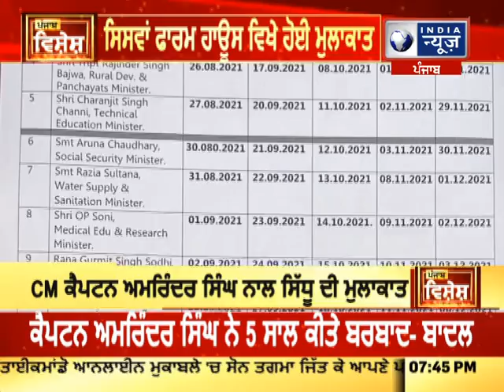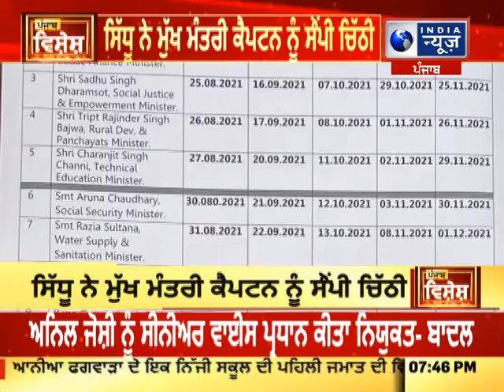Special : Amritsar 'ਚ ਮਿਲੇ ਟਿਫਿਨ ਬੰਬ ਮਾਮਲੇ 'ਚ ਵੱਡੀ ਕਾਰਵਾਈ || Anil Joshi Akali Dal 'ਚ ਹੋਏ ਸ਼ਾਮਲ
Special : Amritsar 'ਚ ਮਿਲੇ ਟਿਫਿਨ ਬੰਬ ਮਾਮਲੇ 'ਚ ਵੱਡੀ ਕਾਰਵਾਈ || Anil Joshi Akali Dal 'ਚ ਹੋਏ ਸ਼ਾਮਲ || India News Punjab